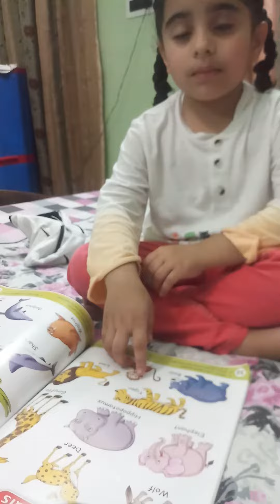Navrose 's activity (1)